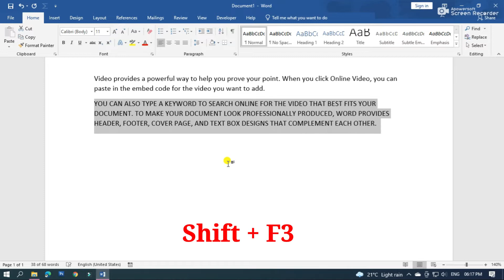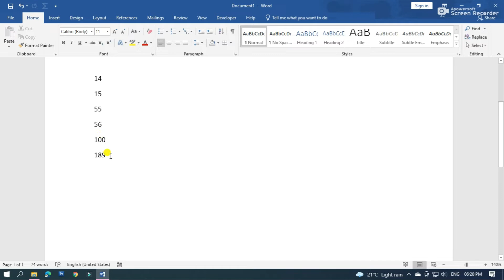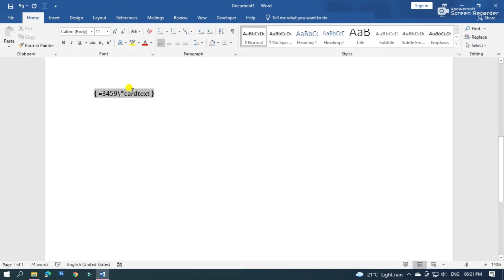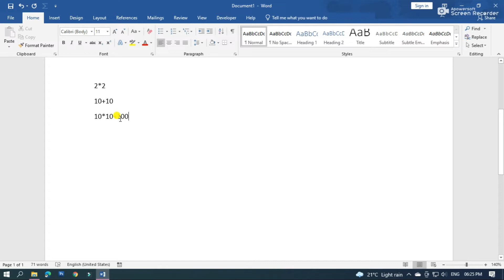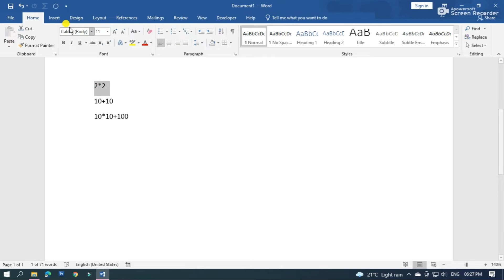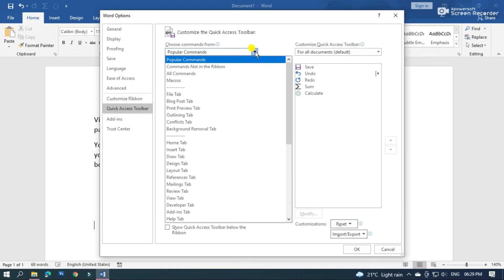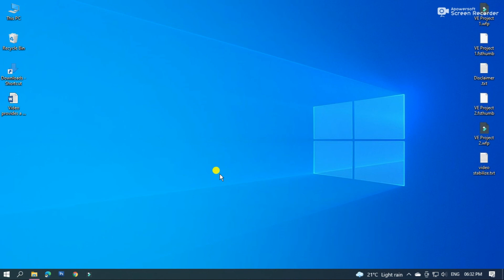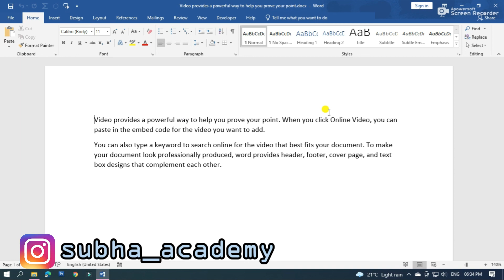Top 7 Microsoft Word Tips & Tricks | Powerful Microsoft Word Tips in Bangla to Become Expert in Word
In this tutorial, I will try to discuss about Amazing secret trick  in Microsoft Word in Bangla.

ms word in bangla
ms word tricks
word tips in 2021
word tips bangla
microsoft word tips in bangla

"শুভ একাডেমি" চ্যানেল এর ভিডিও গুলো ফেসবুকে শেয়ার করে অন্যদেরও দেখার সুযোগ করে দেবেন | আশা করি "শুভ একাডেমি" চ্যানেলটির সাথেই থাকবেন |